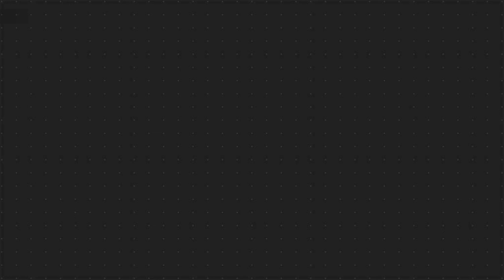RIDING SANTUY || MOTOVLOG BEAT YOI || GEMBEL ELITE MOTOVLOG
Hallo gengs 🙏 DIVIDIO kali ini gembel riding santuy ya gengs, kali ini pake beat seribu umat🥰
Jan lupa pake resolusi tinggi ya gengs biar engga sakit mata 🙏🥰
Skian dari saya .. salam satu aspal rider bucin

Hesteg ⤵️⤵️⤵️⤵️⤵️⤵️⤵️⤵️⤵️⤵️
youtube rewind indonesia 2019,kota cirebon,kuliner cirebon,cirebon,cirebonan,cirebon indonesia
grab cirebon,pemuda batak bersatu cirebon,liputan rctv pelaksanaan baksos pbb dpc cirebon 9 desember 2020,cirebon baksos,cirebon baksosa
tanjakan berhadiah,tanjakan extreme,hard enduro,baksos,baksos masjid at-taqwa hambalang,baksos altis banten
breaking news,geng motor,berita terkini,geng motor cirebon,geng motor cirebon 2021,geng motor cirebon vina